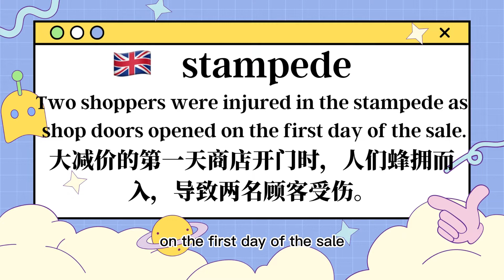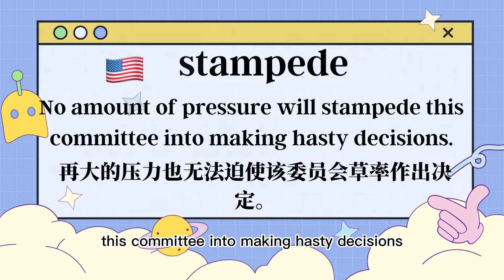stampede是什麼意思呢？| 發音 · 字義 · 片語 · 英文例句 · 學英文 · 背單字 · 英文單字 · 英文聽力 · 英文口說 | 擺爛單字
英文單字🪄stampede的🇺🇸美式發音🇬🇧英式發音🌏中文字義💬片語搭配📚英文例句🔊KK音標🗣️自然發音🧩字根字首字尾📈艾賓浩斯遺忘曲線規劃複習：